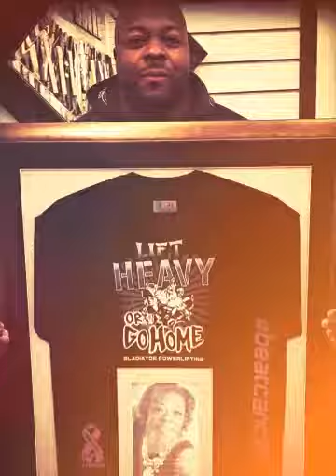Miss You Mom "My SHero" ViStrong (Created